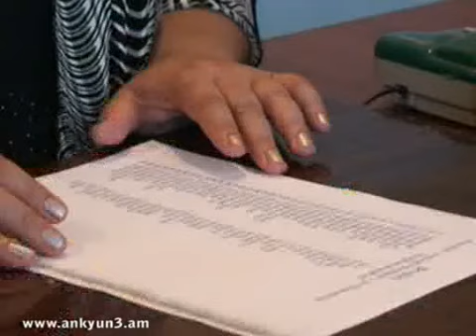Ամառային ճամբարների սեզոնն արդեն սկսվել է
Ալավերդցի երեխաների ամառային հանգիստը կազմակերպելու հոգսն այս տարի ևս իր վրա է վերցրել «Մանես» բարեգործական հիմնադրամը:Բակային ճամբարները կգործեն 10 օրից, ինչպես միշտ` 2 հերթափոխով: Տեսանյութը` Գոհար Ոսկանյանի: